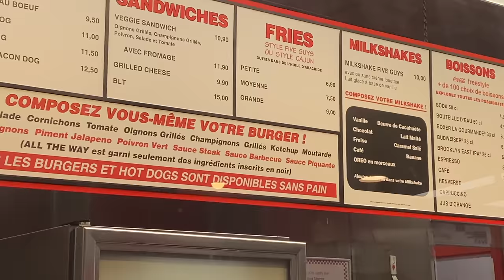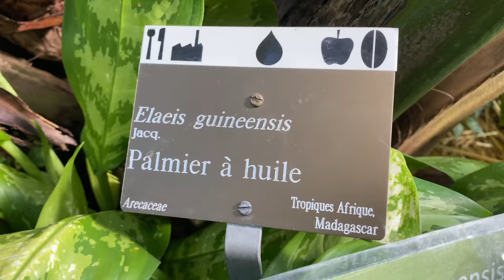JE DÉCOUVRE GENÈVE (c'est magnifique!)